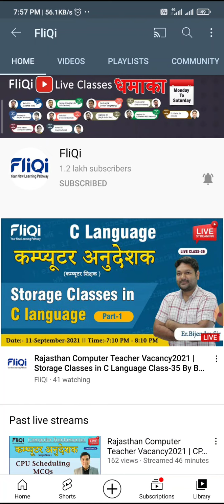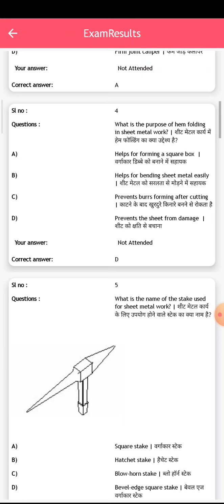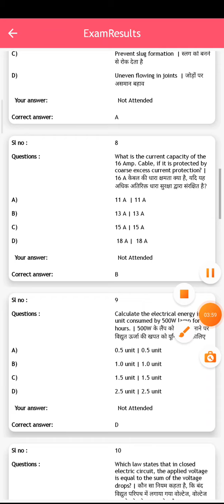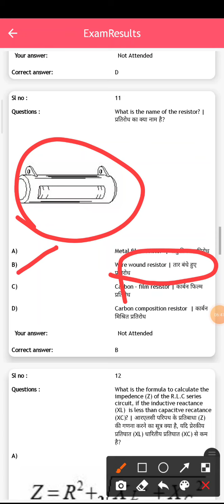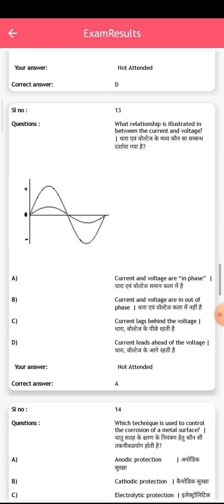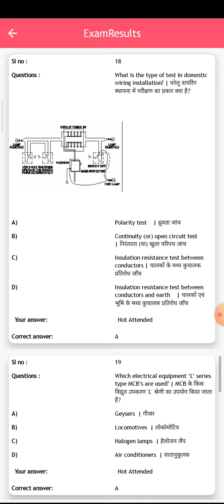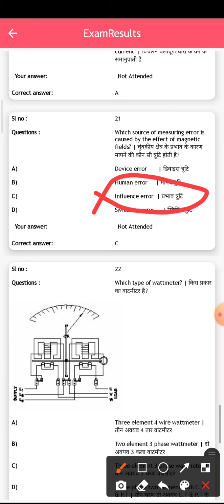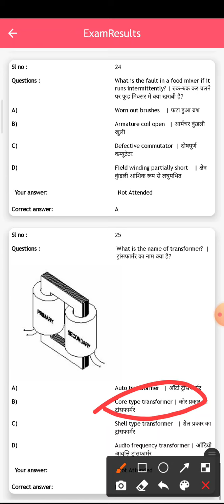ITI Electrician Theory papper Nimmi pattern Ncvt/Scvt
मेरा एक और वीडियो agriculture entrance exam pe बना हुआ है अगर किसी को जरूरत हो नीचे link pe click kare My youtube channel MR RAHUL RAUT